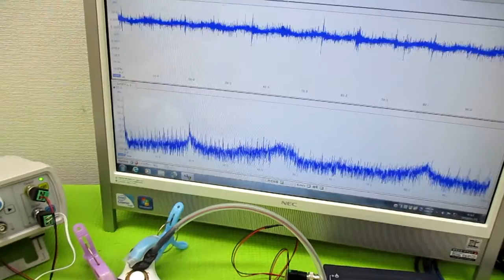音と超音波の組み合わせを利用した超音波制御技術